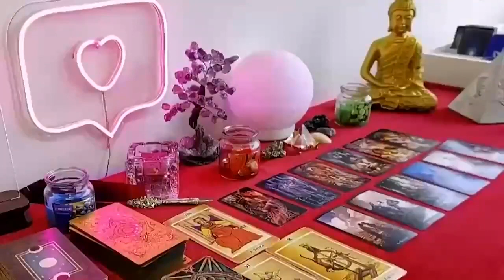LEO 💗 Mark My Words LEO This Person Is Not Going Anywhere,They're OBSESSED With You.